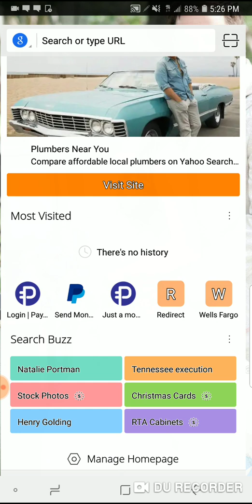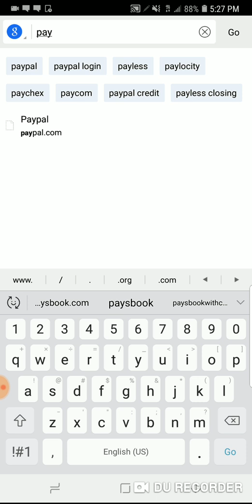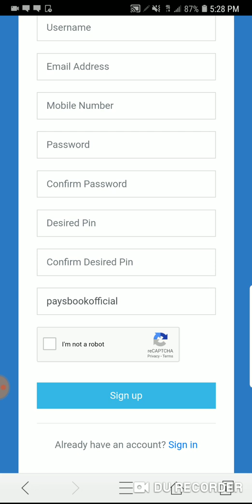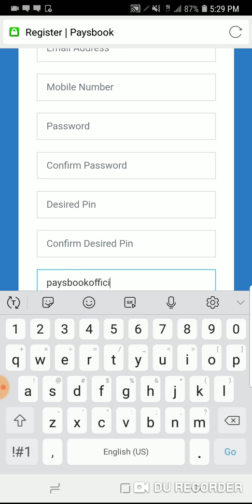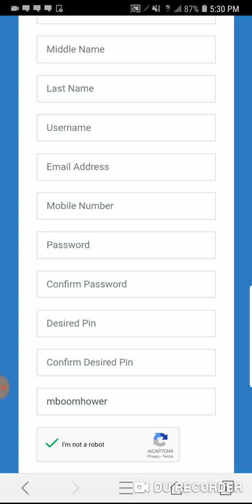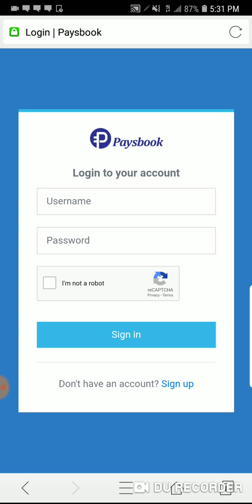How To Sign Up on Paysbook without referral link by: Marie Boomhower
In this video ay matutunan nyonkungvoaanu kayo makakapag create ng inyong mga Paysbook account ng walang referral link from your sponsor

if you want to join my team: use my username "mboomhower" as your sponsor.